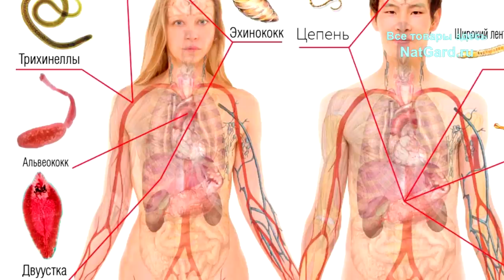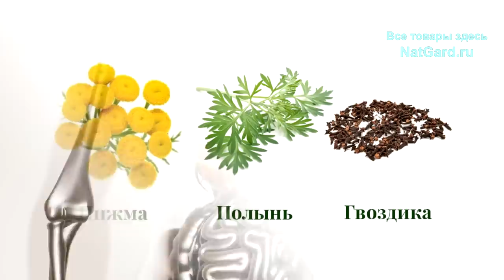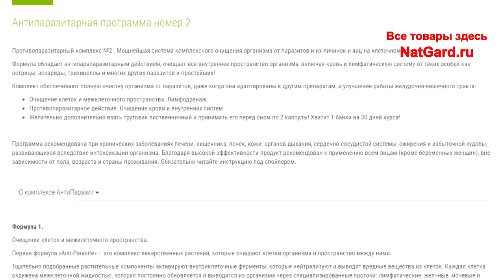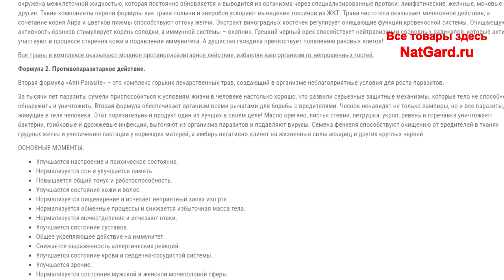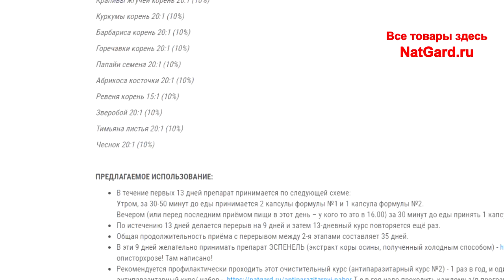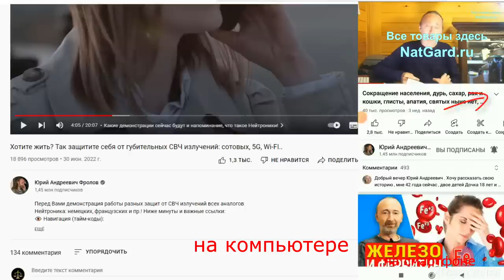ГЛИСТЫ: ЭТО средство УДАЛИТ даже САМЫХ живучих ПАРАЗИТОВ из организма! ОНИ крадут Вашу жизнь!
Паразиты, черви, гельминты, глисты есть у всех людей без исключений! Они несут вред здоровью и сокращают жизнь! Как и чем надёжно, при этом, безопасно избавиться от паразитов? Ответы в этом видео! Зачем и кому нужна программа по очищению организма от паразитов? Если уже был хороший, проверенный курс - антипаразитарный набор №1, то зачем и кому нужен ещё один? Вот слушайте! Обязательно смотрите это видео до конца и перешлите знакомым, кто Вам дорог!

👁️ Навигация (тайм-коды):
0:00 Кому и зачем нужно проходить антипаразитарную программу?
0:59 Почему я сделал антипаразитарную программу №2?
3:59 Подробно про ЭТОТ антипаразитарный комплекс
6:30 Где и как всё ЭТО купить и получить то, что нужно?